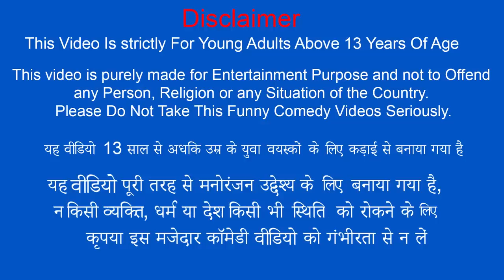मिनी ऑटो जेसीबी Mini Auto JCB Desi Jugaad Comedy Video Moral Stories Hindi Kahaniya New Funny Comedy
मिनी ऑटो जेसीबी Mini Auto JCB Desi Jugaad Comedy Video Moral Stories Hindi Kahaniya New Funny Comedy Video.